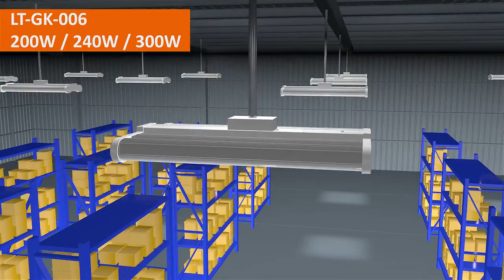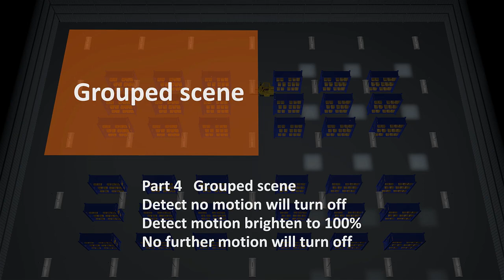LED Linear High bay light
Most powerful Li-Tian lighting